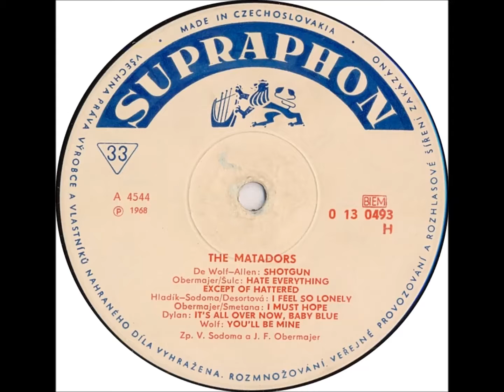The Matadors - Hate Everything Except Hattered [1968 Vinyl Records 33 1/3rpm]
Country: Czechoslovakia
Album: The Matadors
Label: Supraphon
Side: B2
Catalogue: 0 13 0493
Date: 1968
Format: 12"

Gramophone: Pro-Ject Debut Carbon Phono USB Black+Ortofon OM10
Software: Audacity
Sound Quality: mp3 320kbp